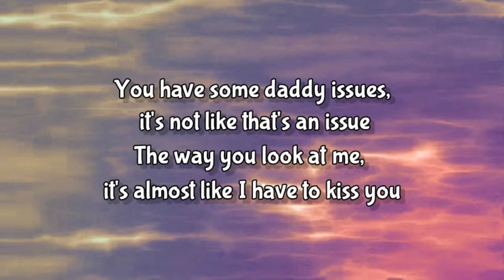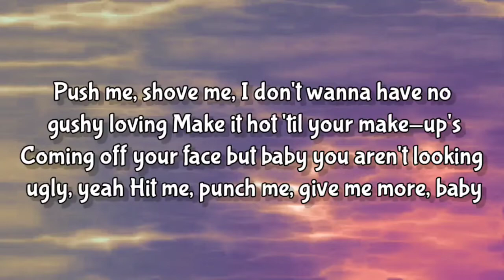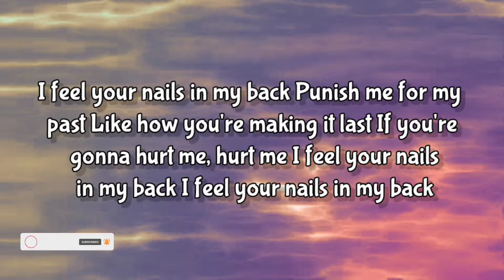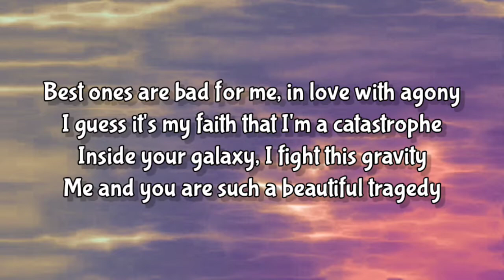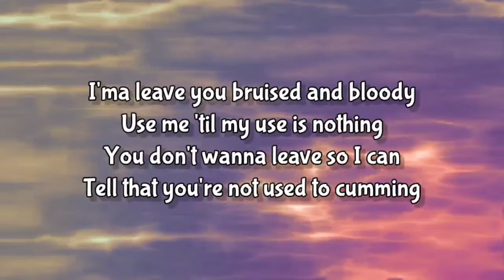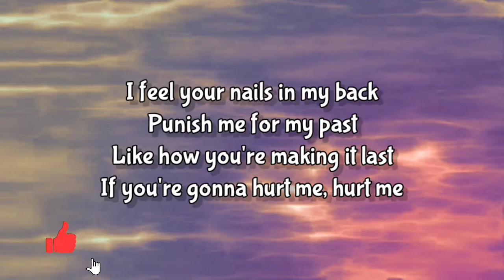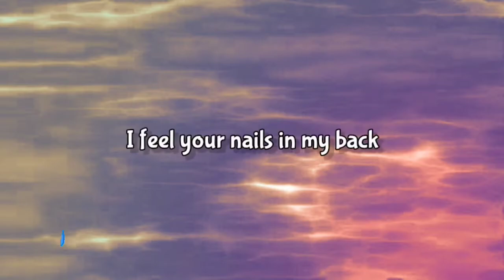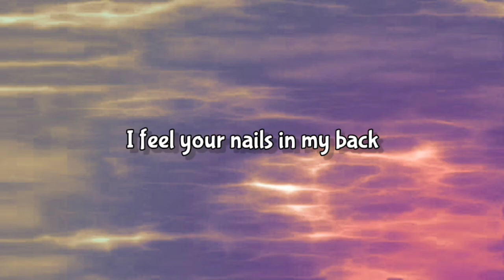CALL ME KARIZMA - NAILS ( LYRICS )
[Verse 1]
You have some daddy issues, it's not like that's an issue
The way you look at me, it's almost like I have to kiss you
I fucking had it with dramatics, show the passion and you
Crashing into walls and to the floor there is no passive in you
Push me, shove me, I don't wanna have no gushy loving
Make it hot 'til your make-up's
Coming off your face but baby you aren't looking ugly, yeah
Hit me, punch me, give me more, baby
This is nothing, feel the sweat on your forehead
Soaking all on your bed when we're fucking

[Chorus]
I feel your nails in my back
Punish me for my past
Like how you're making it last
If you're gonna hurt me, hurt me

[Verse 2]
Best ones are bad for me, in love with agony
I guess it's my faith that I'm a catastrophe
Inside your galaxy, I fight this gravity
Me and you are such a beautiful tragedy
I want and need your constant evil
Ripping off your top to see through
Climbing up on top of me
Oh God, you're being far from peaceful
I'ma leave you bruised and bloody
Use me 'til my use is nothing
You don't wanna leave so I can
Tell that you're not used to cumming
[Chorus]

[Bridge]
You're an angel if you say so
But you have horns for a halo
Dark and twisted, we're sadistic
Can you heal my sickness?